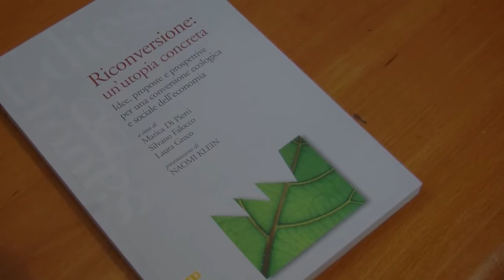RICONVERSIONE ECOLOGICA : UN’UTOPIA CONCRETA – Presentazione del libro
SINOSSI
A pochi giorni dalla Conferenza sul Clima di Parigi, A Sud e Ediesse presentano un’antologia di riflessioni teoriche, strumenti concreti ed esperienze in marcia per riconvertire il modello economico rendendolo sostenibile, giusto e redistributivo.
Imprese che falliscono, distretti industriali che chiudono, emergenze ambientali e sanitarie diffuse su tutto il territorio nazionale e centinaia di migliaia di posti di lavoro persi o a rischio. È possibile uscirne e come? È possibile, necessario ed urgente attraverso processi di conversione ecologica che tengano assieme dimensione ambientale e sociale delle produzioni. Dalla ristrutturazione delle linee produttive al cosa produrre, dagli acquisti verdi agli appalti, dalla transizione energetica alla ricostruzione di filiere locali, dal km0 al consumo condiviso, dalla formazione permanente dei lavoratori alla rigenerazione di spazi in degrado.
CURATORI

Marica Di Pierri, portavoce Associazione A Sud e presidente CDCA – Centro Documentazione Conflitti Ambientali
Laura Greco, presidente dell’Associazione A Sud
Silvano Falocco, economista ambientale coordina la rete GPPnet e il Forum Compraverde Buygreen
Presentazione di NAOMI KLEIN
Con i contributi, tra gli altri, di: Guido Viale, Mario Pianta, Andrea Baranes, Mario Agostinelli, Tina Balì, Livia Potolicchio, Livio De Santoli, Giorgio Galotti, Alberto Castagnola